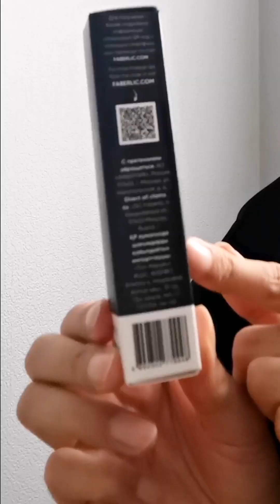термотушь wow so long из Фаберлик, обзор